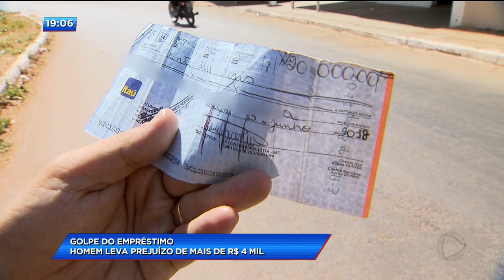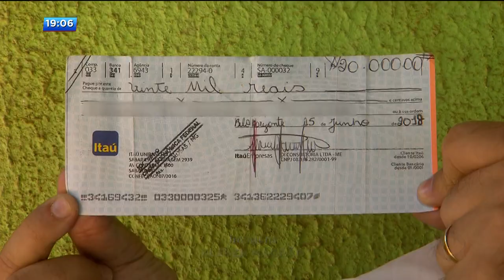CA - Golpe do empréstimo: homem leva prejuízo de mais de R$ 4 mil - 12-09-2018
Um funcionário de um restaurante levou um prejuízo de mais de quatro mil reais. Ele resolveu pegar um empréstimo por que estava devendo prestações da casa própria e precisava de pagar o tratamento do pai contra o câncer. Tentou pegar quarenta mil reais de uma financeira, mas acabou ainda mais endividado.